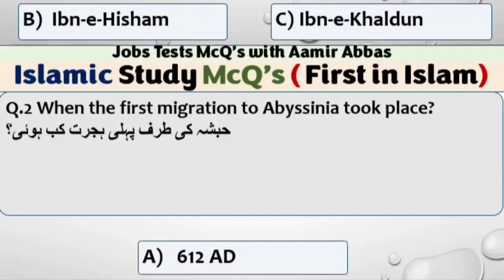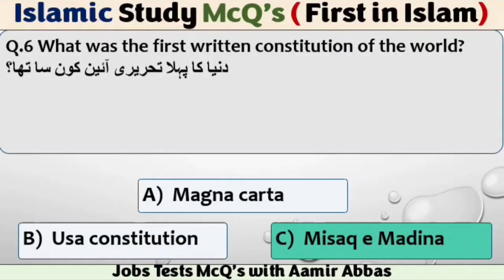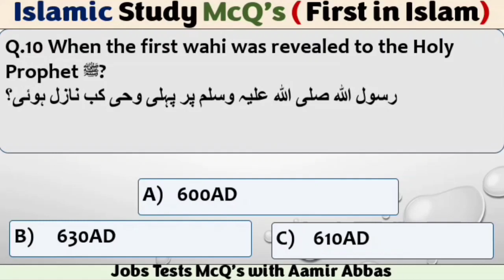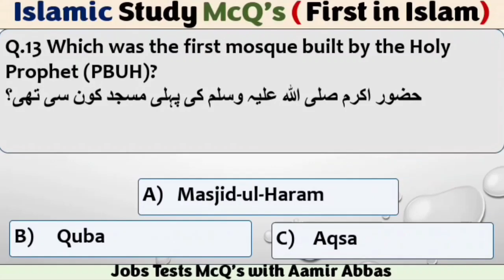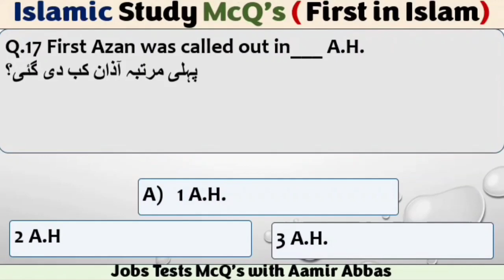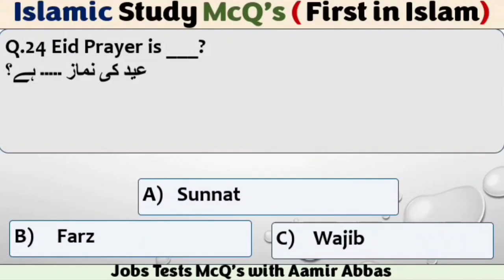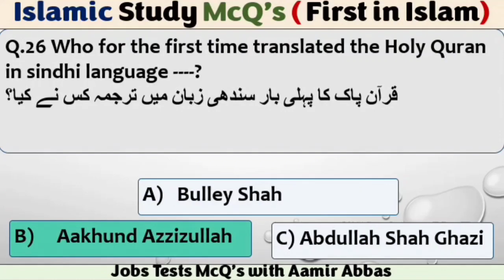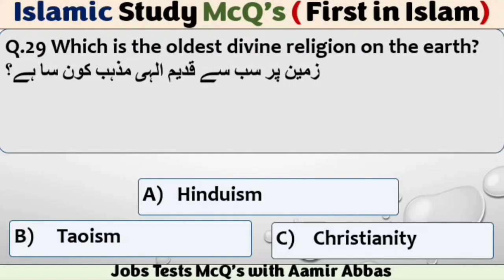Top Islamic Study McQ's|First in Islam|Most Important McQ's for all Jobs Tests & Competative Exams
Hi salam! Friends, This vedio have Islamic Study Most Important McQ's for all Jobs Tests and Competitive Exams Solved MCQs.These are most Important for next Exams.These most important McQ's are all jobs tests preparation of PPSC, FPSC, NTS, UTS, PTS,PAK NAVY,PAK Airforce,Pak Army all Competitive Exams.Please Subscribe Channel for Best Preparation MCQ'S for all upcoming jobs. Thanks for support 😊❤️